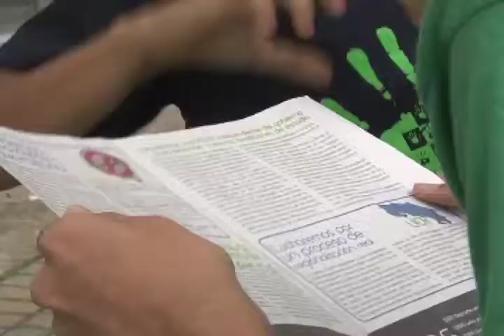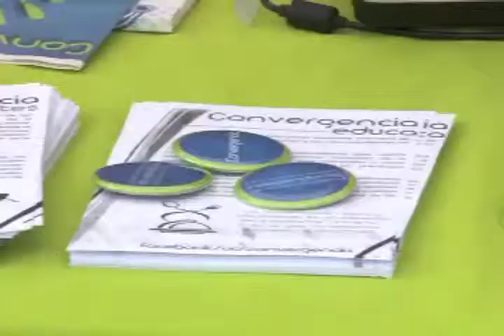Campaña Electoral FEUCR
Todas las sedes y recintos de la UCR se preparan para elegir a los miembros de la Federación de Estudiantes. Esta semana cuatro partidos trabajaron haciendo campaña para presentar sus propuestas a la comunidad universitaria.